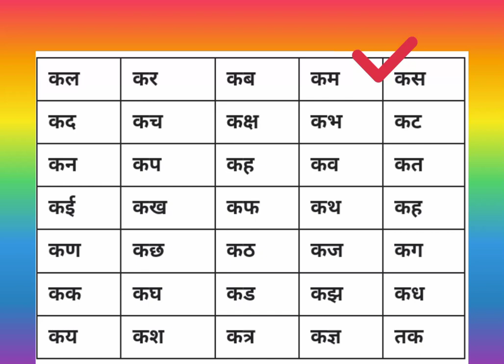K Se Shuru Hone Wale Shabd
Jodha Akbar Romanti..
Class 10 Science imp..
IAS most brilliant quest..
GK Question  || General  Know...
Ghum hai kisi ke pyaar...
Alphabet Song Forward..
jiya Dhadak Dhadak Ja..
Class 10 Science impor...